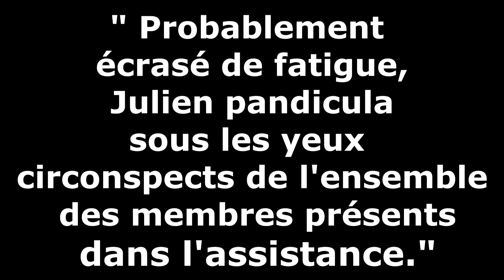pandiculer - Définition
Définition , interprétation , synonymes et exemples du mot pandiculer